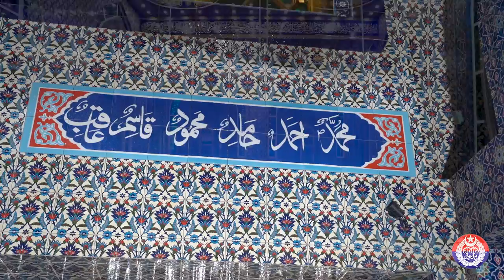🤝 Khizan Naseeb Darakhton Pe Youn Nikhar Aya 🤝 Naat Sharif